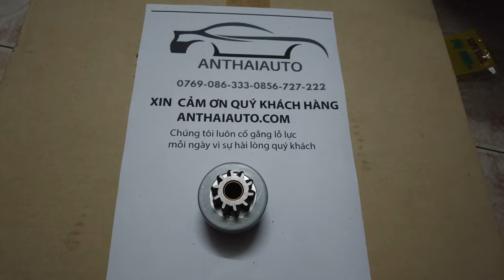Bánh răng đề Hyundai Poster 2